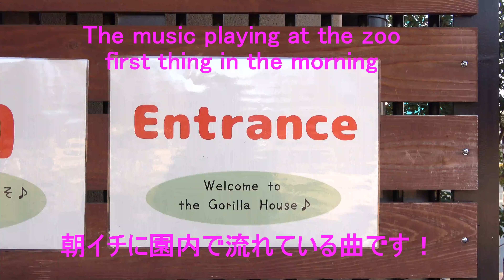温かいわ～キンタロウはママのお腹を湯たんぽ代わりに使う🌸Flabby! Kintaro warms up on Mom's stomach 【KyotoZoo京都市動物園】2022/2/23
キンタロウは朝から母親ゲンキのお腹の下に潜り込みたいようでしたが、ゲンキのお腹が大きすぎで潜れませんでした。(笑) でも、母のお腹を抱きしめて寒さをしのいでいます。
★★ゲンタロウとキンタロウが室内の部屋で大はしゃぎしています。なぜなら、室内の部屋に部外者が入ってきたからです。
★★普段は、チビゴリラのキンタロウにとても優しいゲンタロウです。

Kintaro wanted to crawl under his mother Genki's belly from this morning, but Genki's belly was too big for him to crawl under. (laughs).But he hugs Genki's belly to keep out the cold.
★★Gentaro and Kintaro were frolicking in an indoor room.
★★Gentaro normally is tender towards baby kintaro.

Cool Gorilla and Awesome Gorilla
Taken撮影 2022年2月 February

WesternLowlandGorilla　ニシゴリラ
Kyoto City Zoo 京都市動物園
Momotaro & Genki Gorilla  Family (モモタロウ＆ゲンキ家族）
Father:   Momotaro(モモタロウ）　♂(2000/7/3)
Mother:  Genki（ゲンキ）　♀(1986/6/24)
Older brother: Gentaro（ゲンタロウ）　♂(2011/12/21))
Younger brother :  Kintatro（キンタロウ）　♂(2018/12/19)